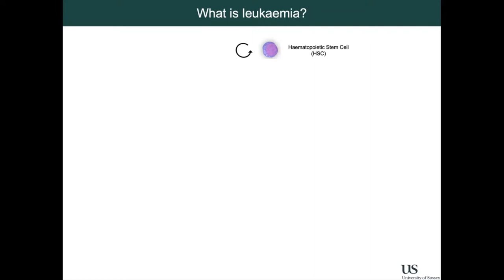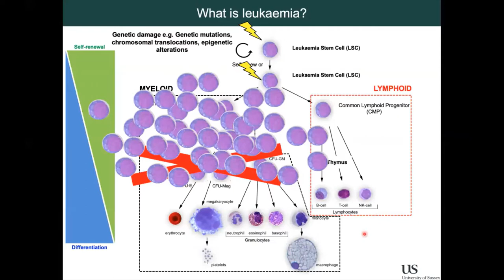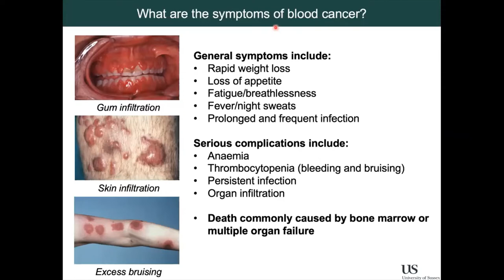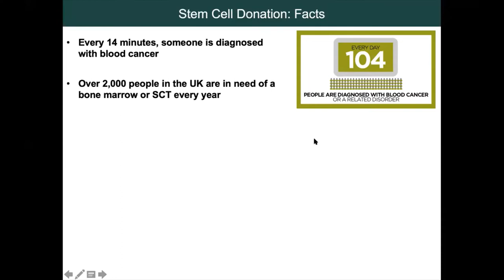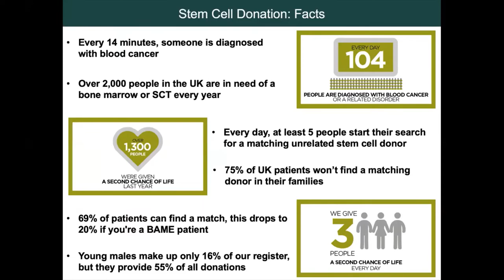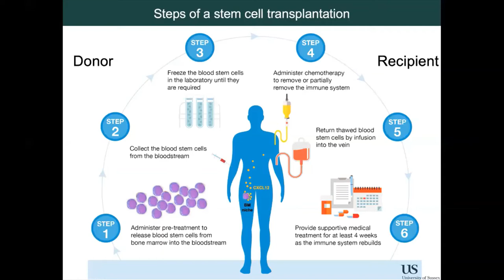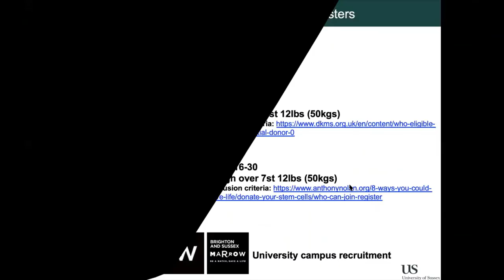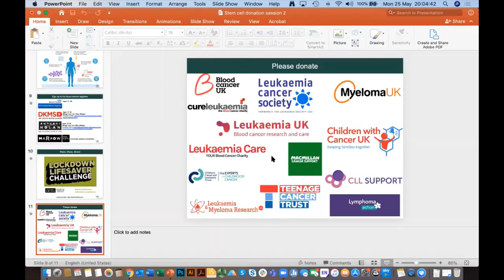Stem Cell Donation: Dr Rhys Morgan in conversation with Sussex student Julia Reinstein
Leukaemia researcher and stem cell donor Dr Rhys Morgan hosts an online Q&A with Medical Neuroscience student Julia Reinstein, who was diagnosed with acute myeloid leukaemia (AML) in her first year at University, and has recently received a stem cell transplant.  (Originally recorded on Monday 25 May)

To hear more about stem cell donation from a donor perspective, watch a Q&A with donor Alastair Stewart

Find out more about Dr Morgan’s research or connect with him on Twitter @RhysMorganLab

To find out more about stem cell donation and how to join the register, or connect with them on Twitter @AnthonyNolan

If you’re a student at the University of Sussex, you can also find out more through the Brighton and Sussex Marrow Group